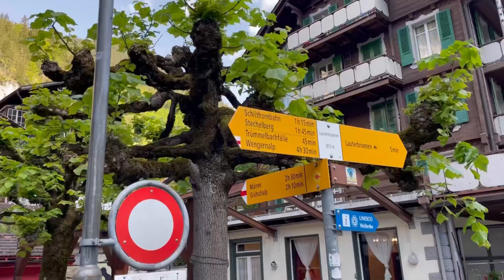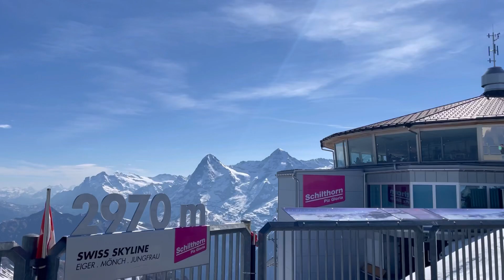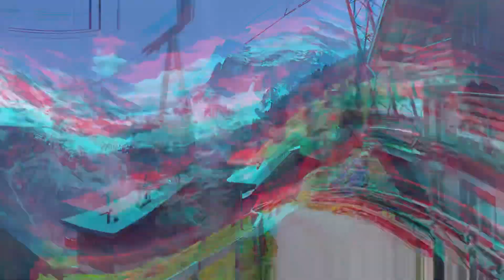Thrill Walk in Swiss Alps | Switzerland Day 2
In the morning, we took a cable car up to Piz Gloria which is a restaurant at the top of Schilthorn. This offered a tremendous 360 view of the alps. We then took the cable car down to Birg to enjoy the Thrill Walk. This offered a fun and exciting way to view the spectacular “Big 3” - Eiger, Mönch, and Jungfrau. Next we took the cable car to Mürren and found a hiking trail that lead to Gimmelwald, a beautiful farm town. After our hike, we took the cable car to Lauterbrunnen where we hiked the Lauterbrunnen Valley trail and later took a train to Interlaken for dinner.

First song
Musician: LiQWYD

Second song
Musician: LiQWYD

Third song
Musician: LiQWYD